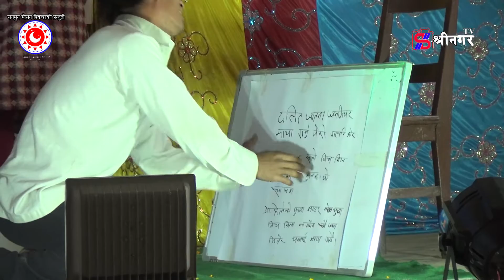Quarter Finale | Part 2 | Prop Round | Palpa Dance Star 2021| 22-11-2077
Organizer: उषा पराजुली ,सन्जय धमला ( SunJ Dhamala )
Judges : Bikram Rana Magar &  Babita Dhital
Organising Media: SUN MOON Motion Pictures
Exclusively Telecasting Everyday on Shreenagar TV श्रीनगर  टेलिभिजन
We are Specially thanking Hotel Indreni and Restaurant (Bhimsen tole tansen) For the location.
Video Clips used for the scenario of tansen.
Social Media Partner RaniMahal
Selected Contestants For Semi Finale
01. Manisha Pun
03. Alisha Malla
04. Nisha Bhandari
07. Simrik Thapa
13. Supriya Thapa
15. Sara Chohan Thapa
18. Barsha Ale
23. Amisha Lohani
26. Salina Kumal
29. Gokul Saru
31. Bindu Sunar
32. Bikul Limbu
35. Puran Suryabanshi

Our Other Services :
Music Video
Film
Tele Film
Short Film
Web Series
Singer/Actor/Model Launch
Video Upload with 100% Revenue
Video Promotion

© SUN MOON Motion Pictures Pvt. Ltd.

Note: If you wish to share our videos, please make sure you embed the link and share the original source. Please avoid other methods of copying or duplicating the video, and help us support anti-piracy measures in any way you can.
Thank you - Team SUNMOON